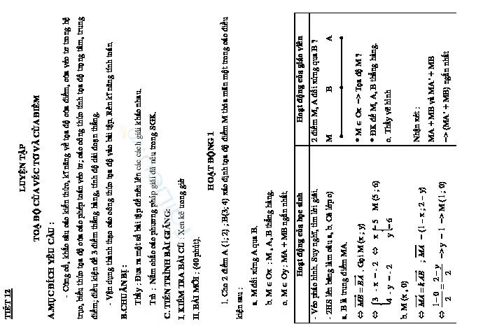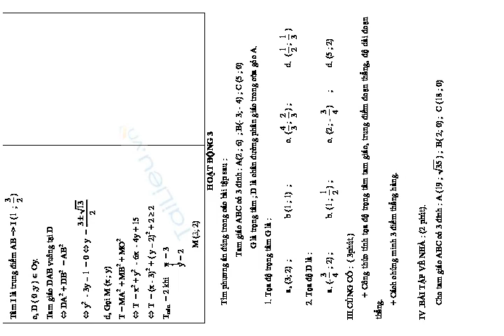TIẾT 12 LUYỆN TẬP TOẠ ĐỘ CỦA VÉC TƠ VÀ CỦA ĐIỂM